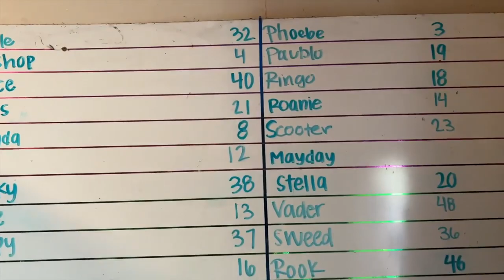Preparing Horses for Trail Rides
Russ Little and his crew prepare horses, including American Brabants, for group trail rides near Yellowstone in Wyoming.